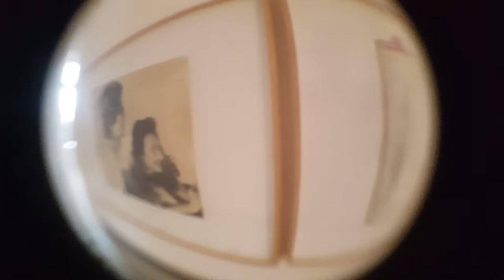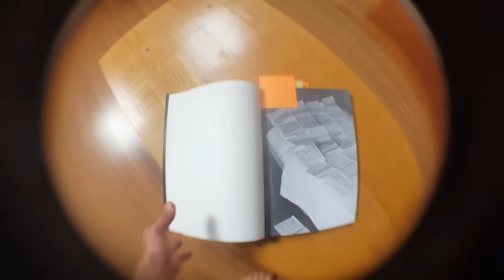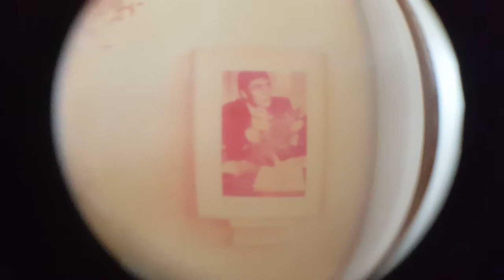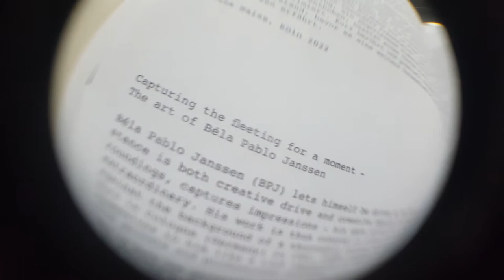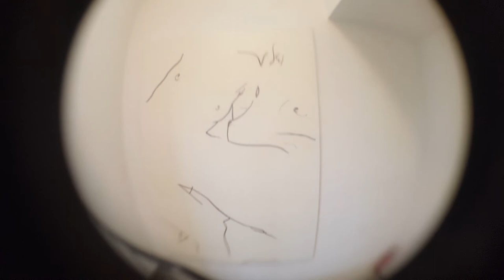BÉLA PABLO @NotFor$ale / 22.09.–11.11.2022/ Basel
BÉLA PABLO
An Exhibition By Béla Pablo Janssen
Opening 6pm, Thursday 22th, September 2022
@NotFor$ale, Spitalstrsse 18, Basel

Capturing the fleeting for a moment -
The art of Béla Pablo Janssen

Béla Pablo Janssen (BPJ) lets himself be driven by the substance of life - this substance is both creative drive and creative impulse for him. He surfs, scans his surroundings, captures impressions - his gaze attentive to the everyday as well as the extraordinary. His work is thus created in close connection with his own biography and against the background of a thoroughly relaxed artistic self-questioning. The artist, born in Cologne (Germany) in 1981, combs through his experiential worlds, which present themselves to him like a rich repository of memories and condensed experiences drawn from private and professional contexts.

BPJ is both the perceiving subject and the object of an examination that centers on his own perception. Attentive witness of his states of consciousness, he always strives to maintain the elasticity of mind and spirit through independence from temporal and spatial circumstances. Thus he pursues the expansion of his own intellectual and sensual horizon through the self-imposed mobility of an almost nomadic existence and the frequent changes of place associated with it. Like the traveler or even the drifter, he is deeply involved in the exchange with a constantly changing outside environment. He carefully registers casual observations as well as lasting occurrences, experiences both superficial encounters and emotionally intense relationships. The impressions he tracks down are excerpts from life flowing into an "anarchive," an inventory of (random) visual and textual material that BPJ has accumulated over many years, including faded family photos, posters, overexposed slides, publications, quotes, mementos, personal notes, snapshots. Also items taken from public urban space - torn off scraps of posters and graffiti tags - form part of the collection of motifs that BPJ then, in a process of creative recycling, condenses pictorially and transfers into new, poetic contexts of meaning. Thus he himself calls the work that emerges from the "anarchive" a "docufiction". Simultaneously documentary and fictional, introspective and imaginative, it oscillates between the experienced and the invented.

Actor in his own life surroundings, BPJ exposes himself to permanent self-observation. This also includes the experimental, playful reflection of the role of the artist between self-stylization and search. BPJ shapes himself as the protagonist of a narrative, whereby his own name simultaneously serves him for self-assurance and alienation (in the sense of an estranging "I am an Other"). Making use of the concentrated suggestive power of his second first name, "Pablo," which is officially registered in his passport, BPJ lays a trail that leads directly toward the prominence of a famous artist persona while simultaneously distancing himself from this artificial Alter Ego. With the offensive use of "Béla Pablo", which appears auratically charged as a typographically striking label or logo on the exhibition posters, BPJ publicly presents his own brand. Whilst propagating his own work, he also coquettishly parodies artistic self-representation and marketing marked by egomania.

Standing at the center of BPJ's flexible artistic approach, then, is first of all the appropriation of found and existing events and items. BPJ absorbs what is offered, he draws, films, takes notes, records sounds. As in sampling, he utilizes the recorded fragments and excerpts, duplicates, arranges, compiles, composes. Just as he moves freely – a wanderer between the worlds of experience and image –  and easily combines fact and fiction, BPJ glides smoothly between genres of photography, painting, drawing, and graphics. His works prove to be multi-media experimental arrangements, inherent with the airy openness of ephemeral phenomena. In the lightness of interpenetrating, shifting layers, notes and sketches overlap, translucent, palimpsest-like traces point in a symbolic way to former narrative connections of the involved paper scraps and image segments, but always stand for themselves as detached entities, like hints, echoes.

A deeply romantic vein, a yearning nature imbues the work of Béla Pablo Janssen. The series of "Sonnenzuwendungen" (Dedications to the sun), quiet, concentrated, observations of the delicate color gradients of the rising sun, appear like meditative exercises. The conceptual repetition of the same motif results in melancholy atmospheric images, in which the subtle coloring of the atmosphere hints at the transience of the moment.

Bettina Haiss, Cologne 2022